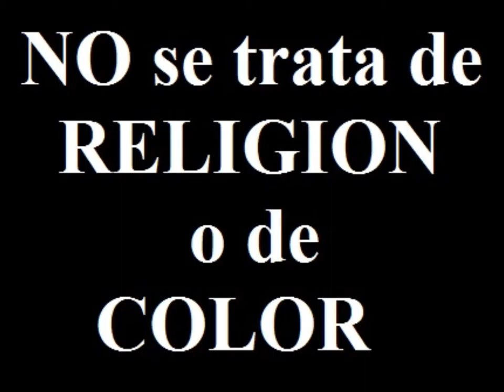GUERRA ESPIRITUAL-NO Trata d COLOR o RELIGION!BIEN SOBRE mal ROMAyISLAM Invade ETHIOPIA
LOJSocietyEspañol-"SOCIEDAD LEON DE JUDA"_ Espada de ISLAM es entregada a Benito Mussolini wl supesto "defensor/protector de Islam" y Musulmanes Negros lo reciben y ayudan a Italia en el acto criminal de la invasion Nazi Fascista Romana!